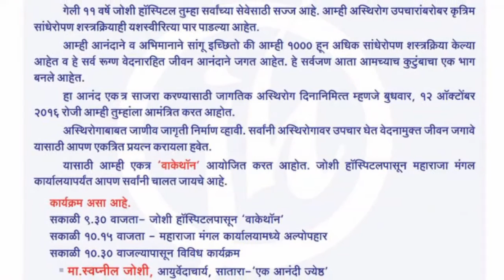World Arthritis Day walkethon 2016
Joshi hospital pvt. Ltd. On the occasion of world Arthritis Day arranged a "WALKETHON " and JESHTHA NAGARIC MELAVA.
Shrimant Ramraje naik nimbalkar was the chairman and Padmashree Dr. SHARAD HARDIKAR was the Chief guest.
Vaidya Sameer Joshi from Satara also gave a lecture regarding how to live your life from ayurvedic aspect.
Professor Shyam Joshi guided the elderly people how to be happy at this juncture of life
It was attended by 800 patients in and around Phaltan